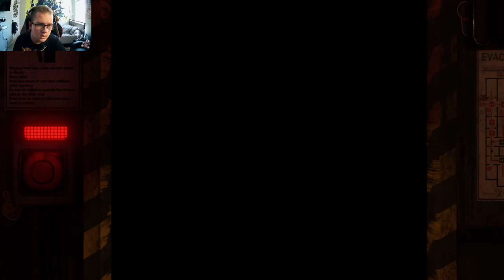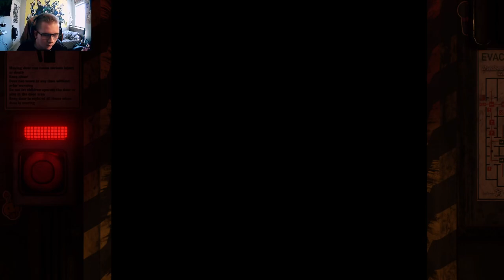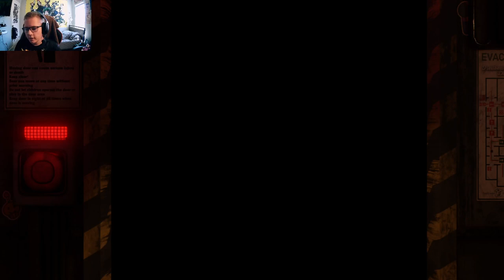RETURN TO BLOODY NIGHTS (PART 4)